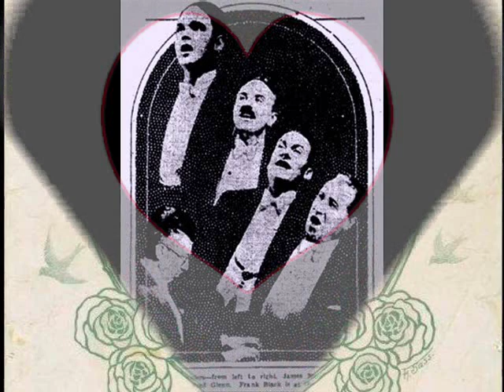1920s Music - Let Me Call You Sweetheart - Shannon Quartet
1920s Music - Let Me Call You Sweetheart - Shannon Quartet @Pax41
recorded 1/21/1926